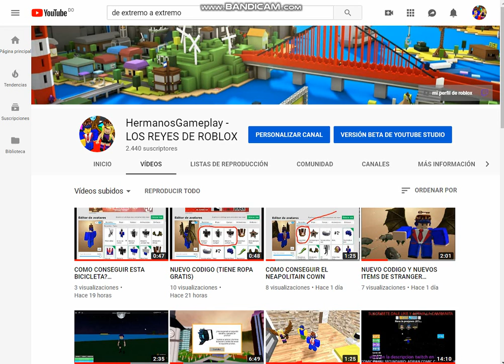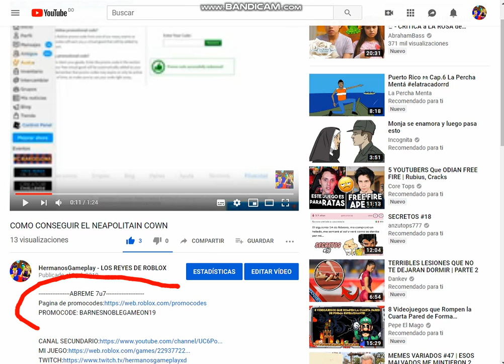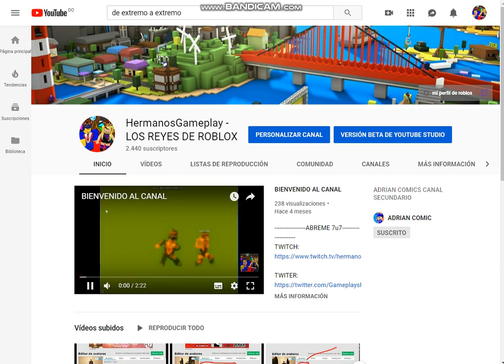ULTIMO CODIGO DEL EVENTO DE STRANGER THINGS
ABREME 7u7